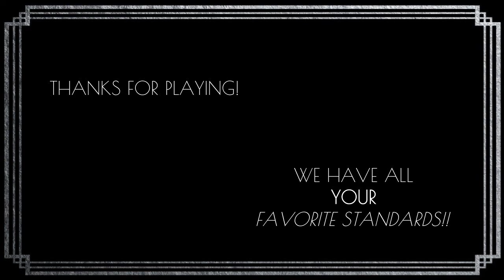E.S.P. || Play Along | Backing Track || Bebop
"E.S.P." is a song by jazz legend Miles Davis, first recorded in 1965 as the title track of his album of the same name. The album marked a turning point in Davis' career, as it was his first recording with his new quintet, which featured Wayne Shorter on saxophone, Herbie Hancock on piano, Ron Carter on bass, and Tony Williams on drums.

The song "E.S.P." is an instrumental piece that features a complex and dissonant harmonic structure, with a driving rhythm section and virtuosic solos from each member of the quintet. The song is characterized by its angular melodies and shifting meters, which reflect the influence of avant-garde jazz and contemporary classical music on Davis' work at the time.

One of the most notable recordings of "E.S.P." is from the album's original 1965 release, which showcases the raw energy and improvisational skills of the quintet in their early days together. Another notable recording of the song is from Davis' live album "Miles in Tokyo" (1964), which captures the quintet's dynamic stage presence and interaction during their tour in Japan.

"E.S.P." is considered a significant song in Davis' career as it marked a departure from his previous work, and marked the start of a new phase in his career. The new quintet represented a major shift in jazz, and the album "E.S.P." was a major influence on the development of avant-garde jazz and fusion.

The album was also important in the context of the Civil Rights Movement, as it was one of the first jazz albums to feature an all-black band with no white band members. This was seen as a significant step towards greater representation and representation for Black musicians in the jazz genre and in music industry as a whole.

Overall, "E.S.P." is a powerful and influential song that demonstrates the virtuosity and creativity of Miles Davis and his quintet, as well as the enduring impact of their innovative approach to jazz.

•    CΔ is a major sound and could refer to a “C6” or “Cmaj7”
•    D- is usually voiced as a minor-seventh (1,♭3, 5, ♭7)